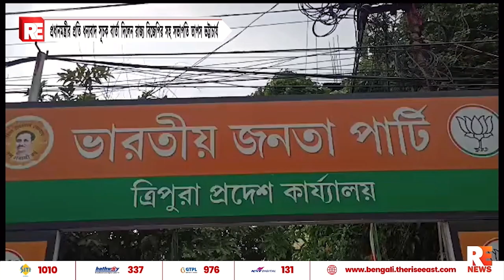প্রধানমন্ত্রীর প্রতি ধন্যবাদ সূচক বার্তা দিলেন রাজ্য বিজেপির সহ সভাপতি তাপস ভট্টাচার্য